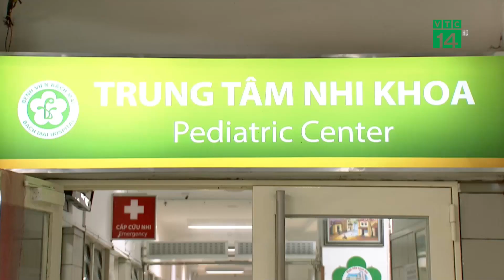Sức khỏe nhóm Học Sinh Ngộ Độc sau Chuyến Dã Ngoại hiện ra sao?| VTC14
VTC14 |Thông tin tiếp theo về vụ việc hơn 50 học sinh Trường tiểu học Kim Giang, quận Thanh Xuân (Hà Nội) có biểu hiện ngộ độc thực phẩm sau chuyến dã ngoại do nhà trường tổ chức, cho đến chiều ngày 29/3, thì tình trạng sức khỏe của học sinh bị ngộ độc đã ổn định. Các bệnh viện điều trị cho các cháu cho biết, hiện không có cháu nào bị ngộ độc nặng.